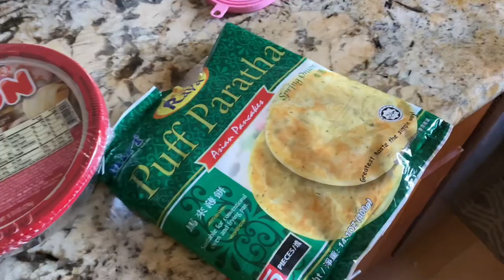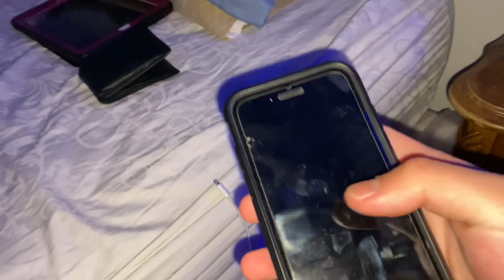HOW I MAKE / RECORD MY MUSIC! ~ (VLOG #8) 🎙️💯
first vlog in two months, slowly getting back into it. 📸💯